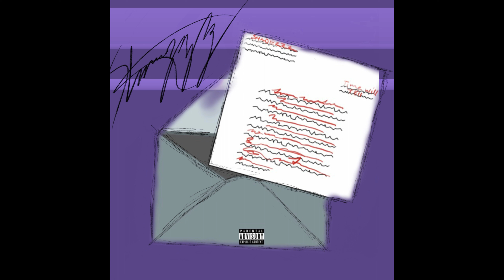Shadezzz - Time Will Tell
Single- Time Will Tell
Artist- Shadezzz
Producer - Inmylyfetyme
Label - HSI